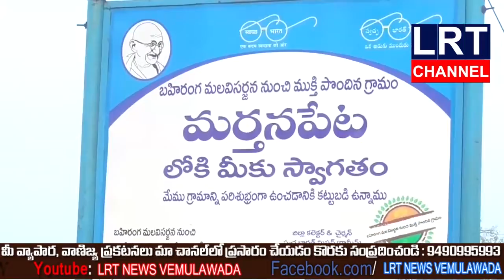కోనరావుపేట మండలం లో జిల్లా కలెక్టర్ కృష్ణ భాస్కర్ పల్లె నిద్ర చేసారు || LRT NEWS